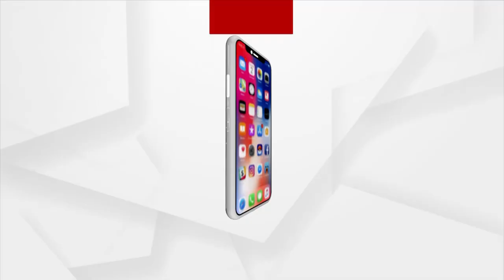Argus Special : "No to tobacco" In the discussion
Senior Oncologist Dr.Priya Priyadarshini Nayak